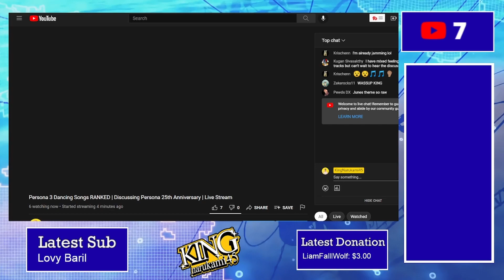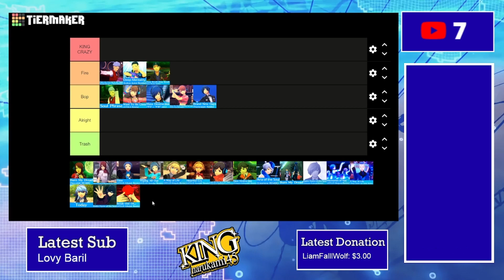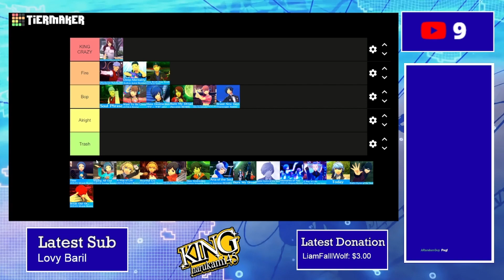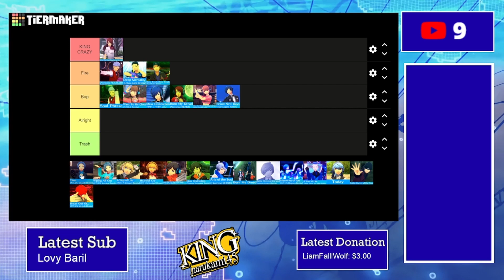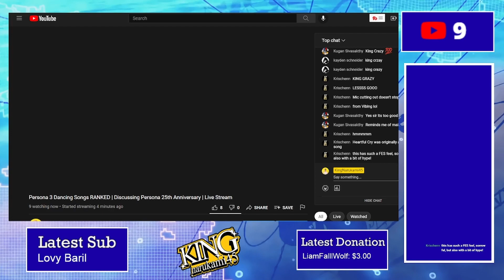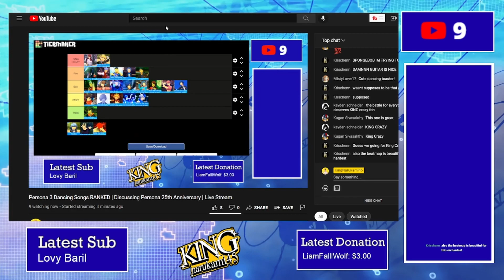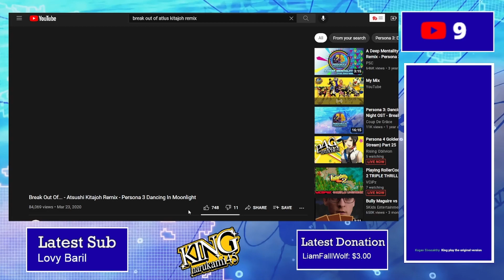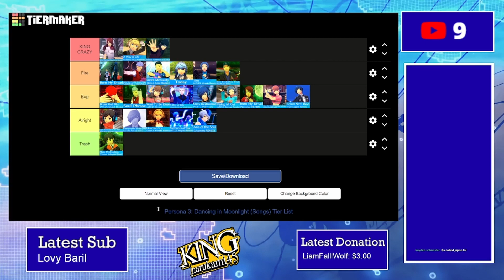RANKING PERSONA 3 DANCING SONGS | Persona Tierlist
Slow news week this week and next week should be very interesting. So today, we're gonna entertain you by making a tierlist of the P3D songs!

Sub my guests!